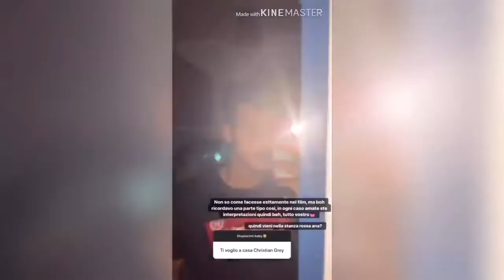Un PPPPPPo' di Denis Glucosio [YTP ita: Denis Dosio] - S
Breve ma intenso... come la mia vita